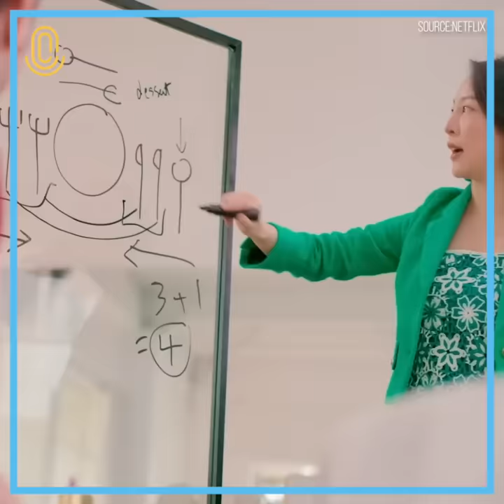Sara Jane Ho | Women at WEF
Manners matter. Internationally renowned etiquette expert, Sara Jane Ho, shares her story with The China Current at The World Economic Forum.